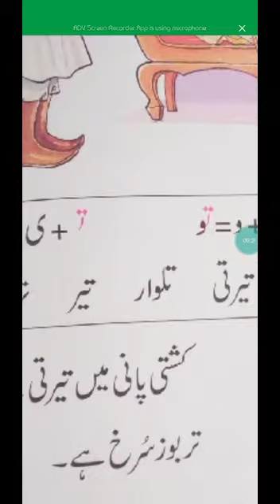30 june prep(3)